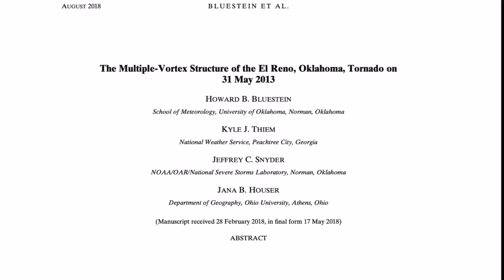Pilger Nebraska 2014: The fastest tornado ever recorded: A breakdown and explanation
In this video I covered the infamous Pilger Nebraska 2014 twin tornadoes. But people forget it wasn't just 2 tornadoes. Infact, this storm alone produced 4 EF4's and the Tornado outbreak from the 16-18 producing 76 tornadoes injuring and killing many. One of the 76 became a tornado with the fastest ground speed ever recorded. We dive into the set-up, event and its aftermath.

itself.

Alright I'm gonna go watch anime cya.